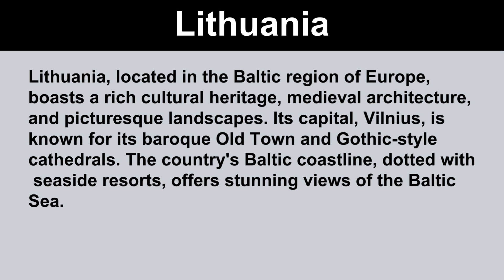Short Paragraph on Lithuania